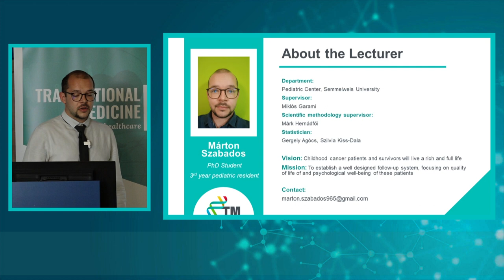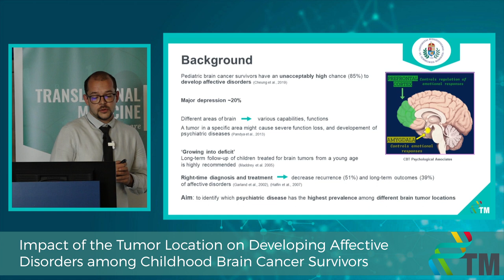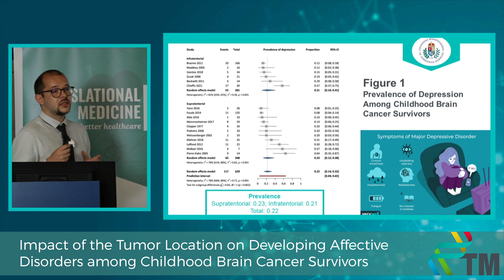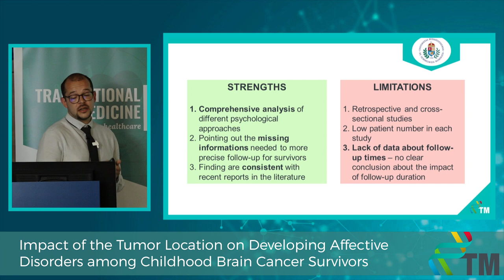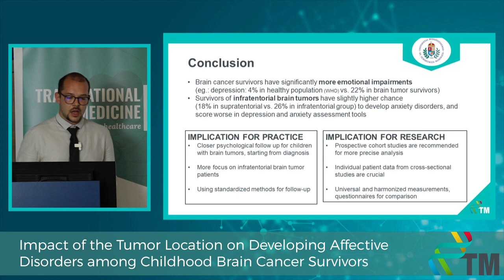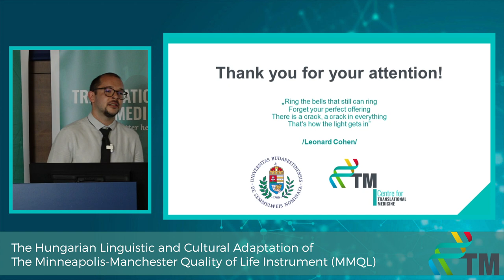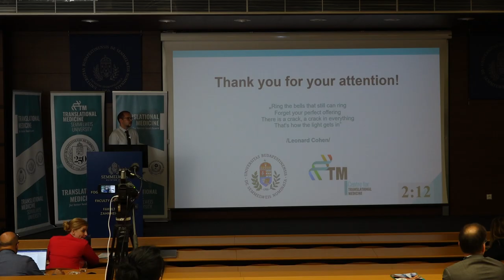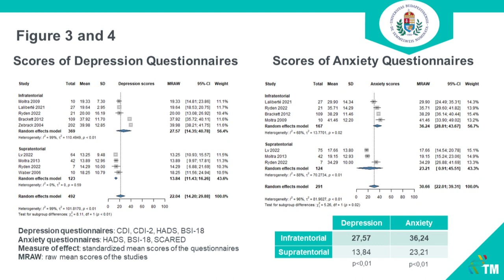Progress Report III - Márton Szabados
Predicting the occurrence of affective disorders based on brain tumor localization in children.
9-month Progress Report of the PhD students of the Centre for Translational Medicine, Semmelweis University.

I am a 1st year PhD student in the Centre for Translational Medicine, and a 3rd year resident in the 2nd Department of Pediatrics, Semmelweis University. My main interest is in pediatric oncology and oncopsychology. One of my main topics is focusing on the changes of the mental health through pediatric cancer experience. Cancer treatments have several adverse effects, and one, that can occur in short and long term also, are the neurocognitive and psychiatric deficits. We are performing a systematic review with a meta-analysis in this topic. My future plan is to establish a well-managed follow-up system for the mental health of the pediatric cancer survivors.